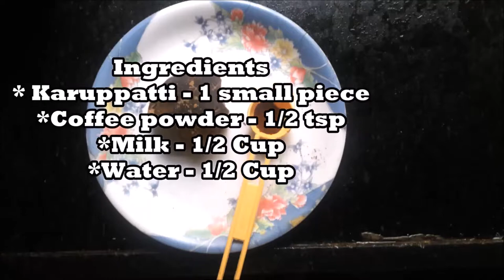😋😋 Karupatti kaapi recipe | Palm jaggery coffee recipe கருப்பட்டி காபி | Emmanuel Cooking Tutorials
Learn how to make karupatti kaapi or palm jaggery coffee - A traditional healthy and tasty super food. So what are you waiting .start preparing and enjoying it!!

Ingredients:
Karupatti (Palm jaggery) - a small piece

Happy Cooking and Healthy Eating!!!

Hi!! A warm welcome to Emmanuel Tutorials. Here you will find Electronics and Telecommunication Engineering as well as Computer Science Engineering Tutorials which are specially designed to clear your concepts. Also other educational tutorials are added regularly. Enjoy watching the videos. :)